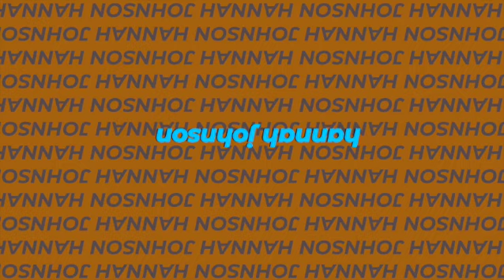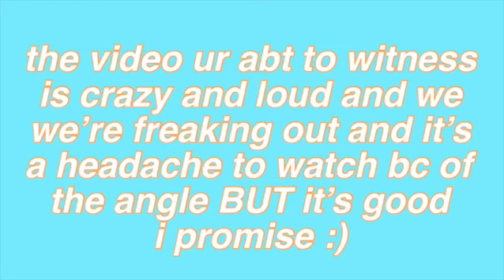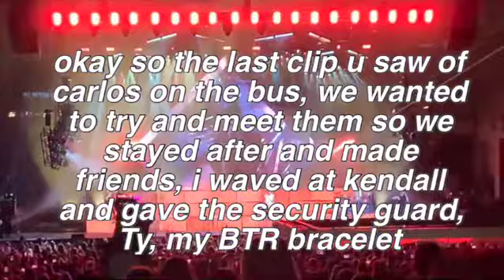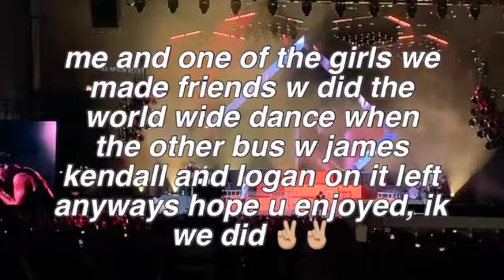WE SAW BIG TIME RUSH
this video was an excuse to post my concert videos lol
sorry its very un organized and jumpy but whateverrrrrrr